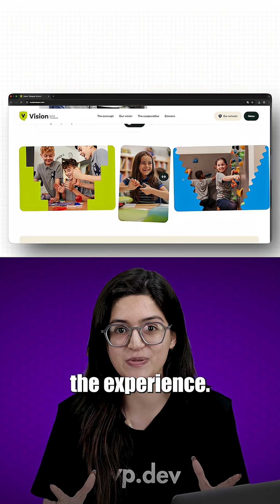Pick the Right Colour for Web Design 🌈